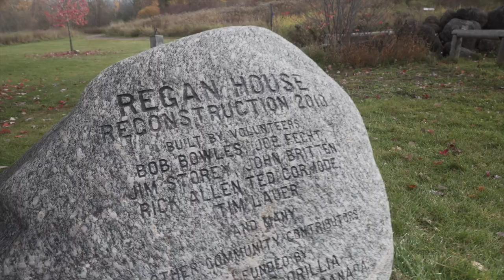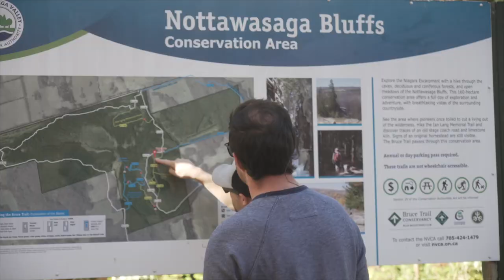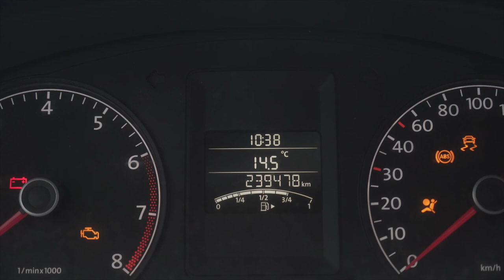Finally Done Vlogging With the Sony a6500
I purchase a new Camera!!! This is the last adventure we go on vlogging with Sony a6500 aps-c crop sensor camera. I still love taking photos with this camera but it never really was a great vlogging option. I am very excited to move forward with a tool designed to make my life as a vlogger easier.

I'm glad you dropped in. Comment whatever you'd like and let me know if I can help you in any way! If you want to collaborate on a video or two, just reach out!

Where I sell my footage: (WIRESTOCK)